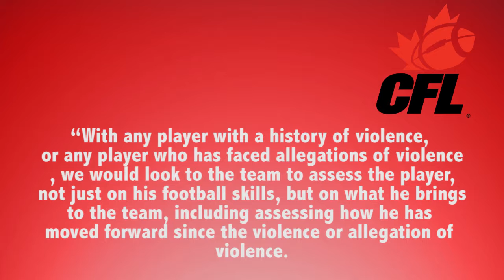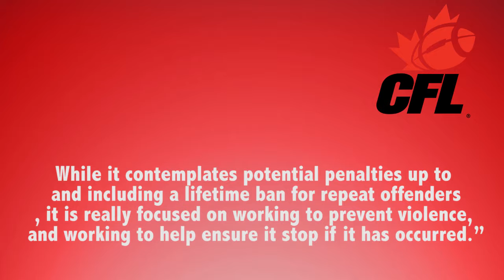CFL Blocks Greg Hardy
What your thoughts on this Story.